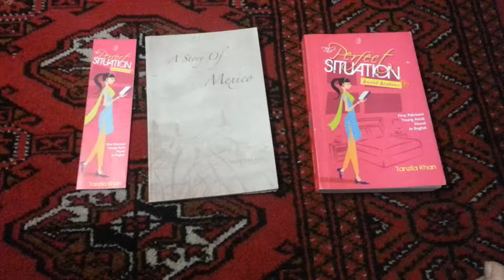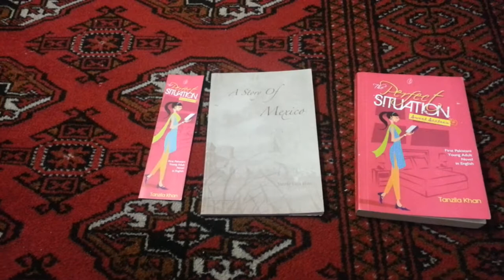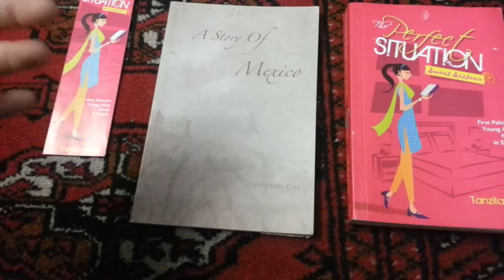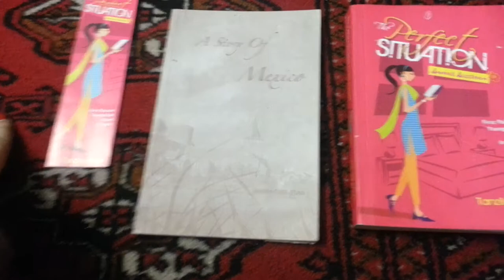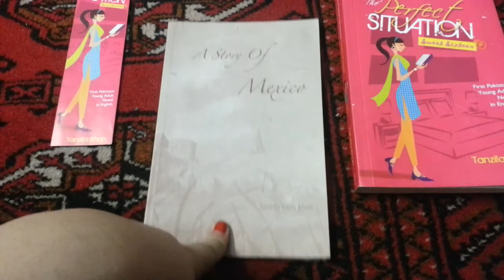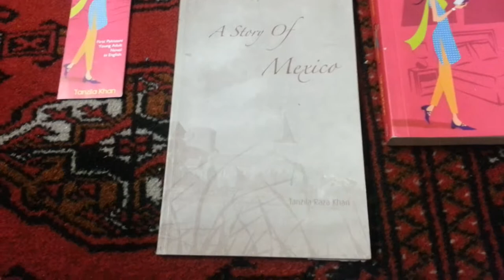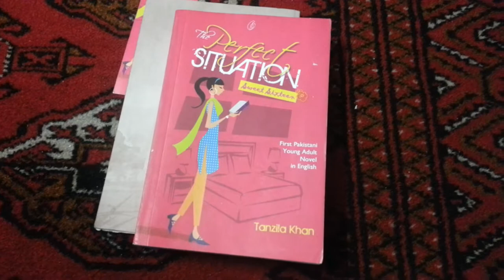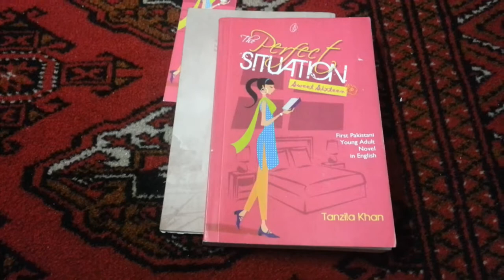'Pakistani Writers' Ep 1 - Tanzila Khan